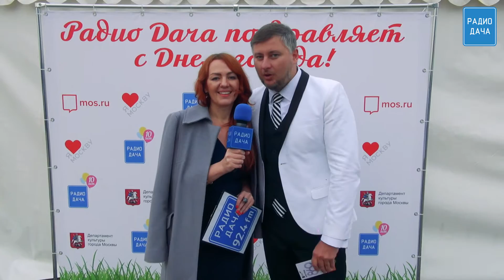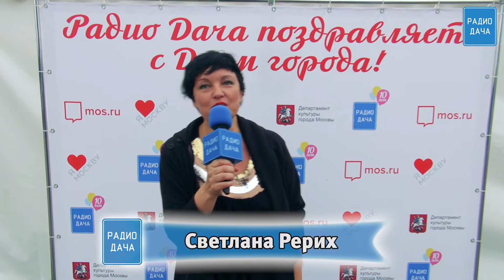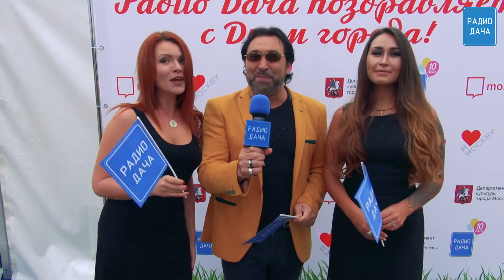Как Радио Дача отпраздновало 10 лет?